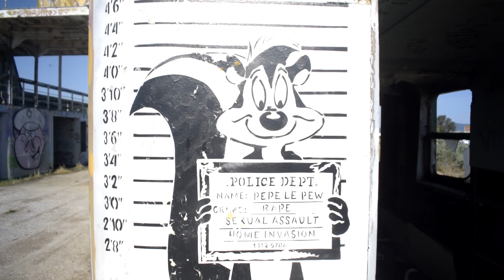OS 3 BARCOS DE SETUBAL [PT1] 🛳️⚓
Estes antigos barcos que faziam a travessia Setúbal-Tróia e que atualmente estão abandonados na Mitrena há vários anos. São dois barcos, um deles chama-se “Recordação“, que nos dias de hoje nao passa de uma recordação daquilo que já foi. Era um barco de transporte de passageiros e ao lado o “Expresso“, um barco que transportava veículos de uma margem até à outra.

Na altura que Belmiro de Azevedo investiu em Tróia, foram renovadas as frota de ferrys e estes acabaram esquecidos. Actualmente foi adicionado mais um barco aos dois ja ali existentes, este sem razao aparente, mas isso e materia para a segunda parte do video.

Timestamps:
00:00 barcos
00:14 intro
00:40 barcos
01:06 interior barcos
01:20 motor
01:50 lugares
02:06 drone recordacao
02:55 piso cima
03:19 cabine capitao
03:44 tejadilho
04:00 historia/drone
04:56 barco expresso
05:24 lugares sentados
05:33 drone "expresso"
05:45 exploracao
06:48 acesso parte inferior
07:07 porao barco
07:49 outro